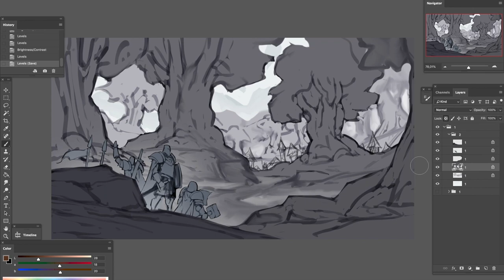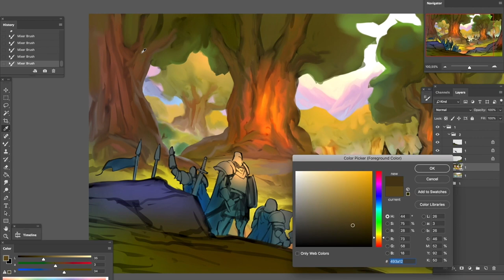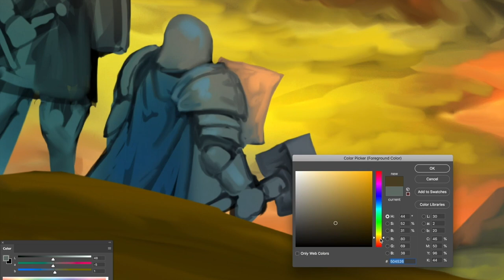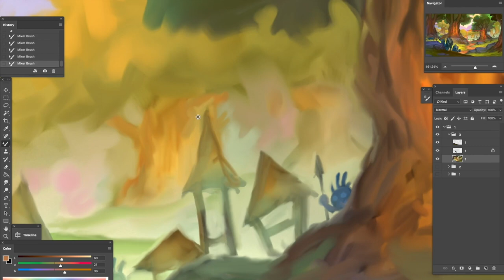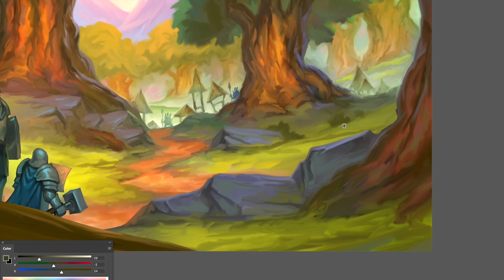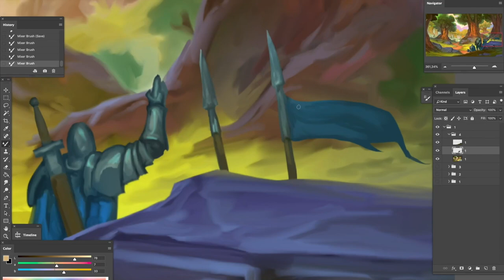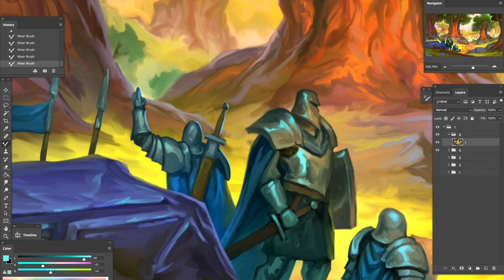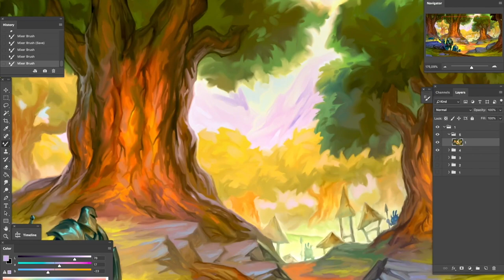Elwynn Forest - SpeedPainting by Konstantin Turovec (KAaSTuroveC) 2020.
Time spent 3h 30m.
Video speed x8.
You can find original speed on my Gumroad.